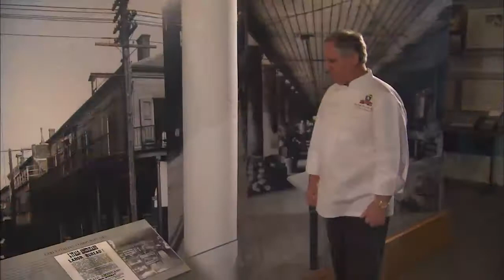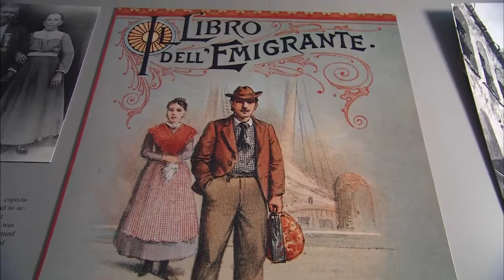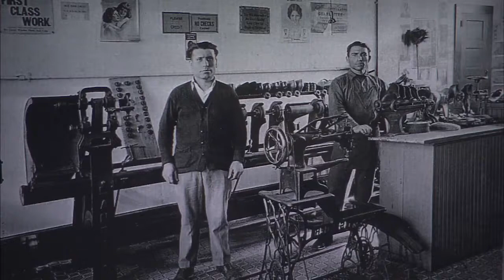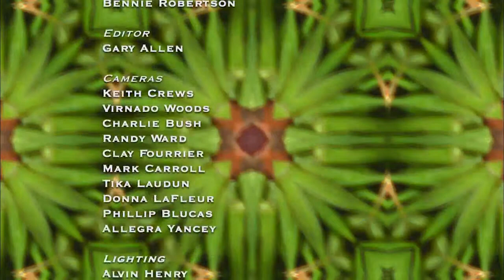Italy 1: Italian Immigration to America | A Taste of Louisiana with Chef John Folse & Company (2007)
Oppression, religious freedom, heavy taxes and deplorable working conditions brought many immigrants to the New World. The Italians were no different. Disappointed and betrayed by their government, many Sicilians emigrated from the harbor of Palermo to the port of New Orleans. Joe Maselli enlightens audiences with the story of Louisiana's Italian immigrants and their culinary contributions. One of the great food contributions of the Italians was the muffaletto. Chef Folse visits with Norma Jean Webb, of Nor-Joe Import Co. in New Orleans, as they prepare this world-famous sandwich. Bobby Lonero and the New Orleans Express entertain the audience with traditional Italian favorites.

In this episode from the “Our Food Heritage” series of “A Taste of Louisiana” from April 28, 2007, Chef John Folse focuses on the Italian influence on Louisiana cuisine. First, he recounts the history of Italian immigration in Louisiana, along with Joe Maselli of the Italian-American Museum in New Orleans. In the kitchen, Chef Folse cooks Spaghetti and Meatballs and talks with Maselli and Dr. Phillip Cancelleri. Next, he visits Nor Joe Import Company in Metairie where Norma Jean Webb demonstrates how to make a Muffaletta. Back in the studio kitchen, Chef Folse makes Osso Bucco and continues talking with his guests. Throughout the show, Bobby Lonero and the New Orleans Express entertain the audience with live music.